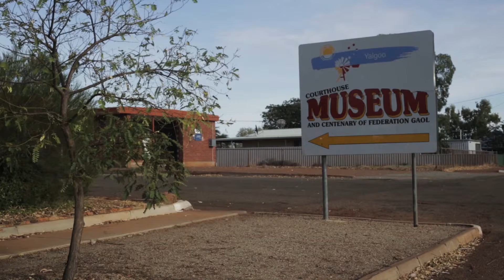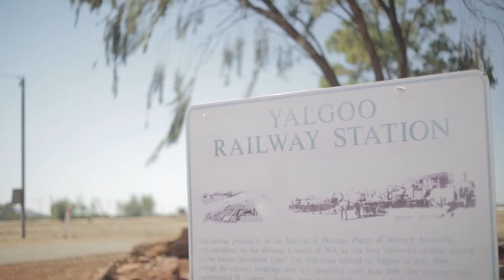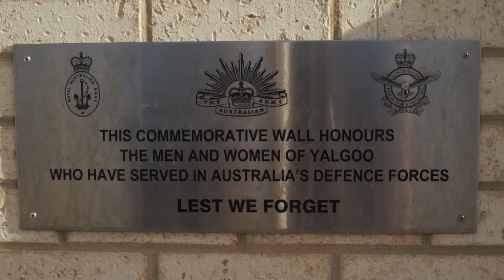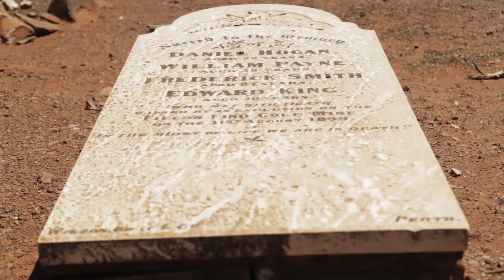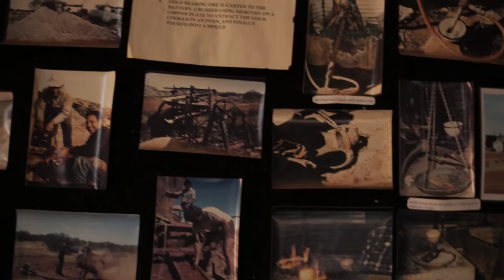Welcome to Yalgoo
Yalgoo's rich gold mining heritage and many working sheep stations, a lot of which are now open for farm stays, make it a perfect escape for a true Aussie holiday. Catching glimpses of Australian wildlife, from kangaroos and emus to the large bungarra lizards, you can tap into the real Australia, making it an experience you will never forget.